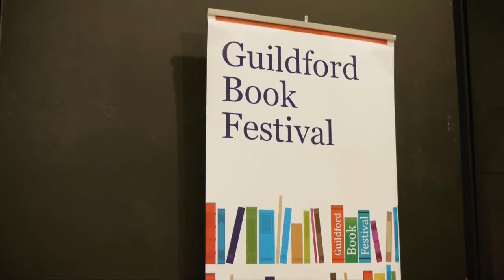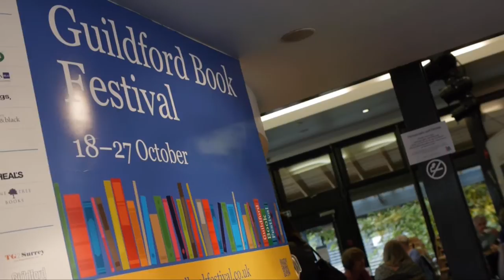Judy Finnigan at Guildford Book Festival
Judy discusses new book, Caron Keating & Richard's influence